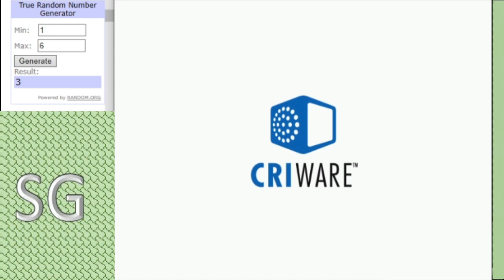Dinosaur King Arcade Tournament - Group Stage (B) - Toro vs Space Pirates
3rd match of pool B, safe to say this is quite the spectacle, who will win this clash between Toro and the Space Pirates. Watch and see :)